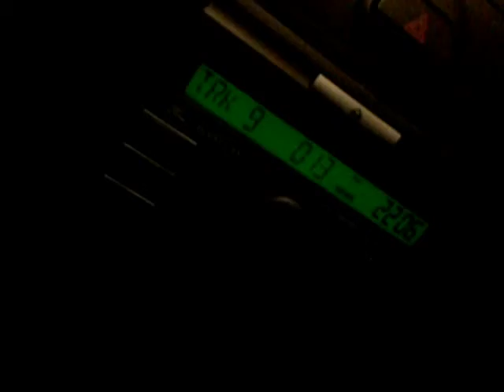LEZIONE 1 - chi odiamo ?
Benvenuti alla mia prima videolezione!
Il tema è: CHI ODIAMO?